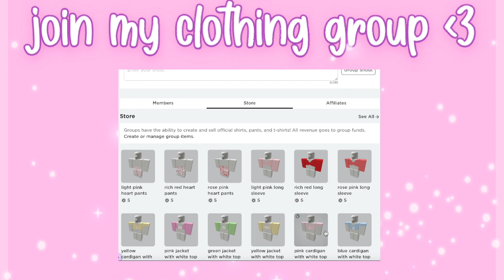WHAT PEOPLE TRADE FOR THE *NEW* OPPOSITES ATTRACT SET! | Royale High Trading ||justrissa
WHAT PEOPLE TRADE FOR THE *NEW* OPPOSITES ATTRACT SET! | Royale High Trading

♡ | links

♡ | credits!
pfp: by @tthumbsdown on tiktok and twitter (they're so talented!)
intro: made by me!
banner: made by me!

♡ | faq

screen recorder & editor?
∙ QuickTime Player & iMovie
do you accept friend requests?
∙ I'm currently not accepting friend requests, sorry!